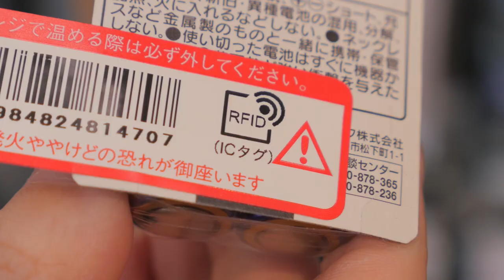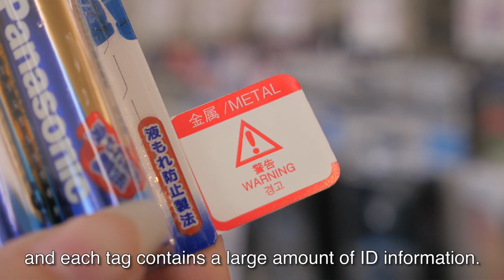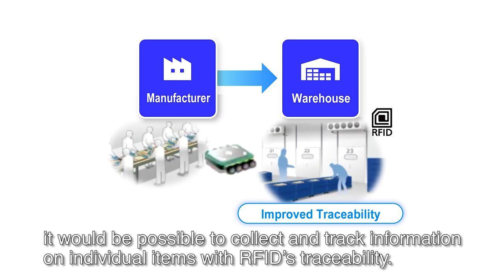Robotic Checkout System "Regi-robo(TM)" with RFID Tags for Next Generation of Retail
* The demonstration experiment at the Lawson Panasonic-Mae store is until February 20, 2017.

Panasonic and Lawson convenience are conducting demonstration experiments of Panasonic’s new robotic checkout system which uses RFID tags.